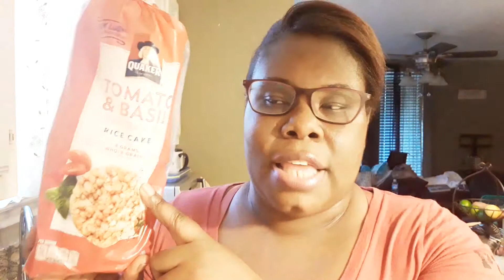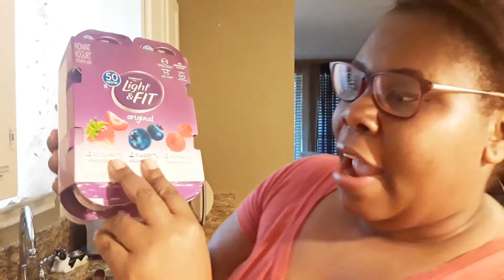SingleMomVlog: 99 Cents Only Stores Haul & Extras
Heyyy y'all heyy

Heyyy Mamas:
Exciting News I'm Getting My Website Together So I Can Share More Of My Business Talents With You All It Will Be Up Later This Year Because I Want My Website To Shine Bright And Be All Over The World Like Confetti lol😁

My Fliming Set Up: (Its So Simple)

The Camera I Use To Flim: (Love It)

My Lighting: (IKEA Lighting)

|| INQUIRIES ||

or
Inbox Me On Instagram